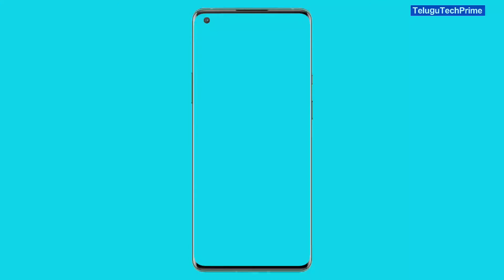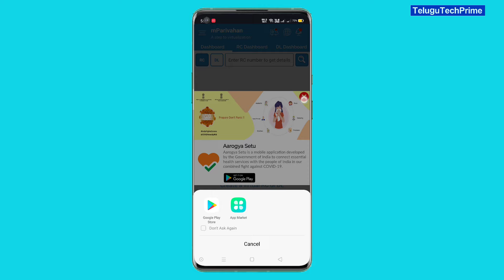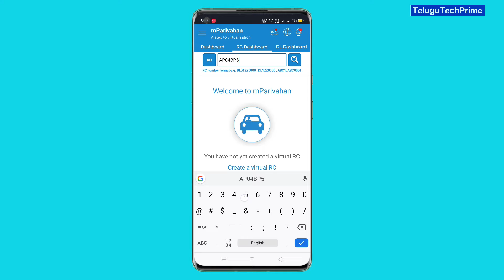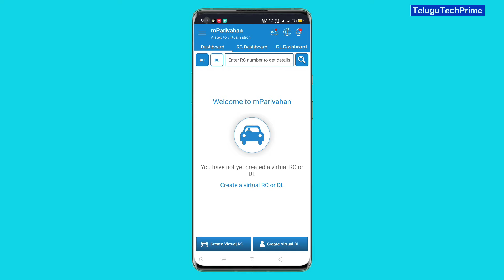how to get vehicle details with registration number in telugu|TeluguTechPrime